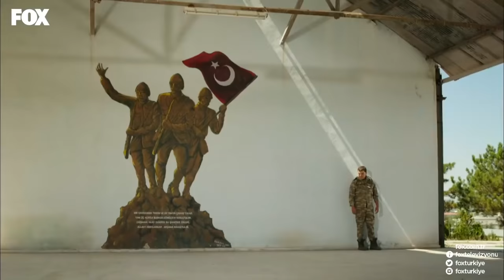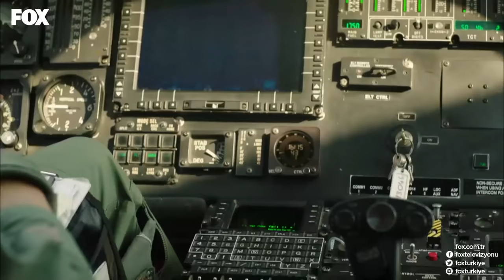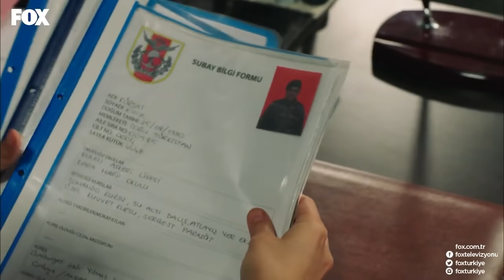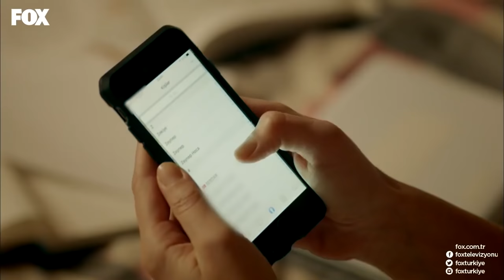Kürşat Sahneleri #1 - Savaşçı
Tehlikeli Teğmen Kürşat

Oyuncular:
Berk Oktay
Murat Serezli
Sarp Levendoğlu
Gaye Turgut Evin
Doğan Bayraktar
Ali Tarık Fındık
Sertan Erkaçan
Serhat Nalbantoğlu
Ersin Olgaç
Nazan Diper
Ogeday Girişken
Anıl Altınöz
Serkan Kuru
Şahverdi Ali Eren
Esma Soysal
Bahadır Buyruk
Yiğit Anıl Dinkçi
Melih Akdemir
Eylül Toros
Elit Andaç Çam
Belma Mamati
Zerrin Sümer
Alp Öyken